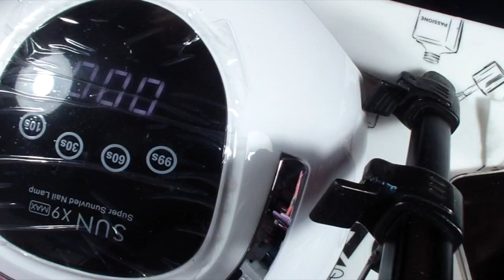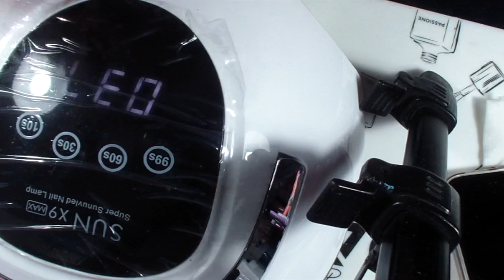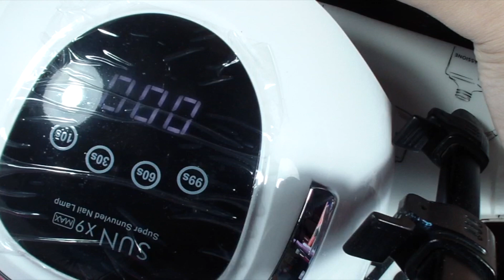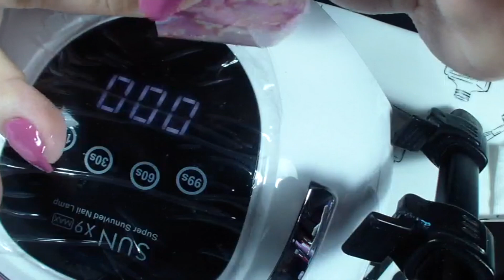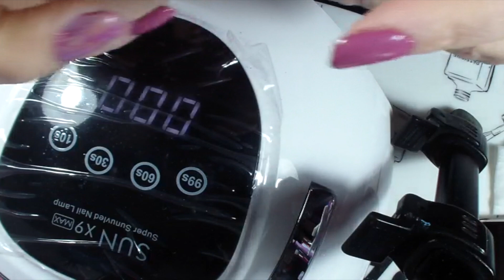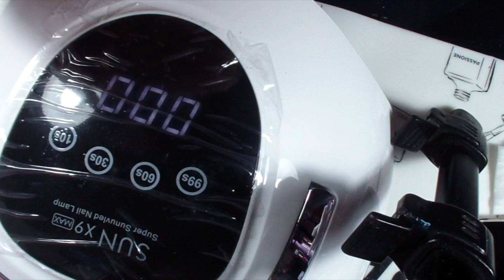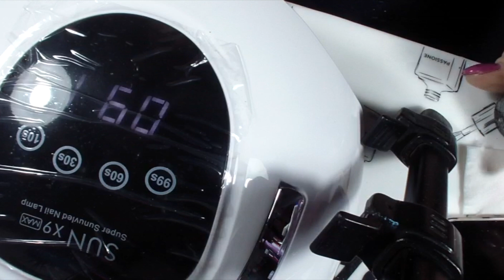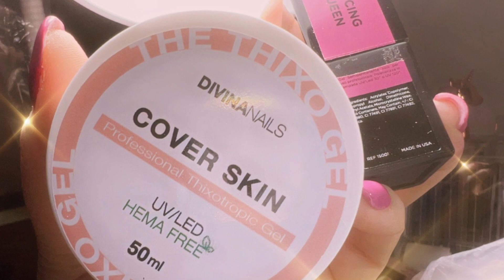REFILL DEL MESE CON EFFETTO MARMORIZZATO CON PASSIONE UNGHIE-DIVINA NAILS-SHEIN